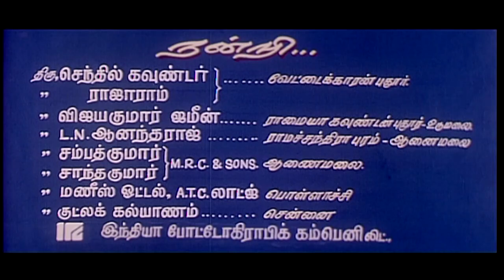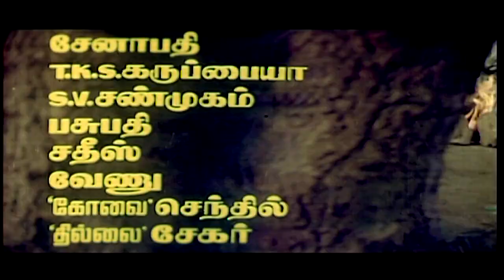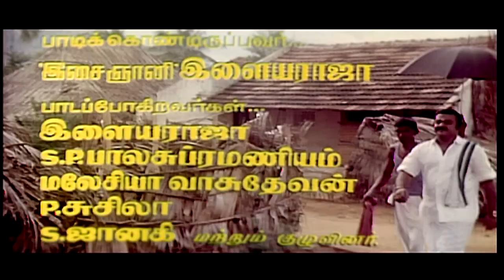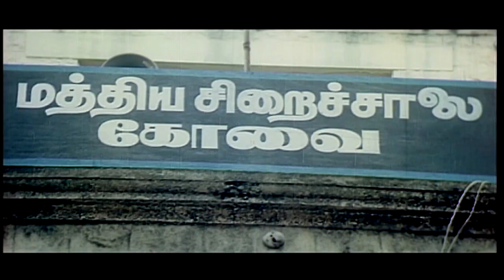Chinna Goundar Full Movie HD விஜயகாந்த் சுகன்யா நடித்த சூப்பர்ஹிட் திரைப்படம்